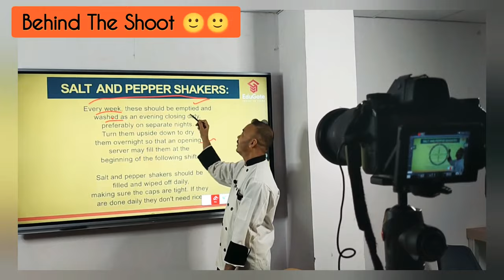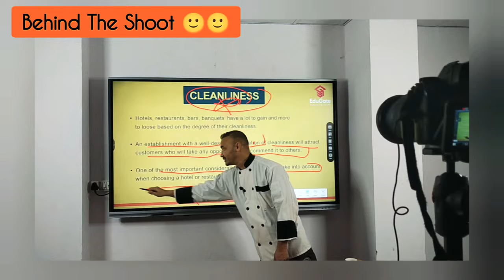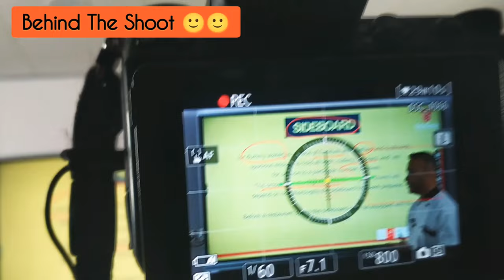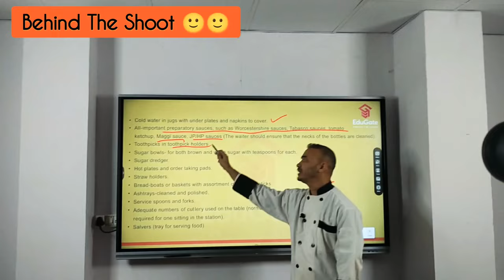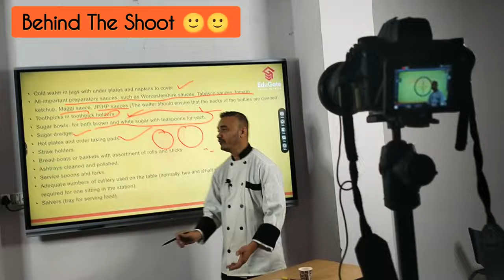Digital Board Lecture !! Behind The Screen 😊 !! chef Dheeraj Bhandari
Hello Dosto,
Hope you are doing great in your life !!
Am a Professional chef and willing to share my experience and knowledge with the society through YouTube channel.
My YouTube video are related to Hotel management Students, Hotel Job's, Cloud Kitchen, Resturants Setup, General Hotel Trends and Everything Related to Hospitality.
If you any questions please don't hesitate to comment, if the Topic is Connected to Hospitality industry. I will make videos for that particular Topic.
You can find me on other social platforms on links given below.
7. Tumblr- Dheerajbhandari